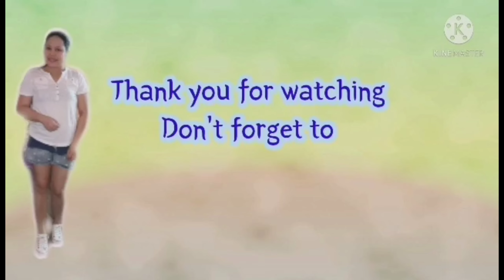easy pesto pasta sardines/jovelyn style